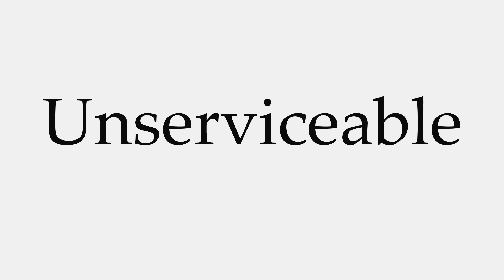How to Pronounce Unserviceable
This video shows you how to pronounce Unserviceable